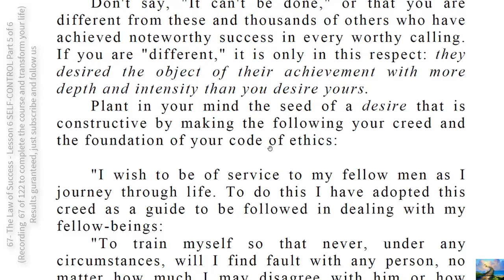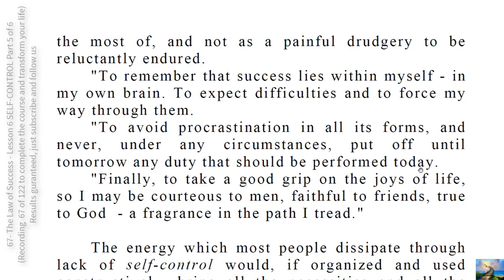130- TO DO INSTRUCTIONS SOMETHING TO TAKE WITH YOU PART 8 OF 13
HOW TO PLANT SEED OF DESIRE